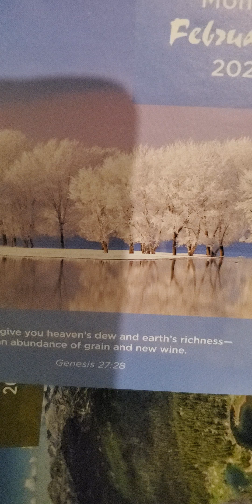Further warning against adultery Proverbs 6:20-35